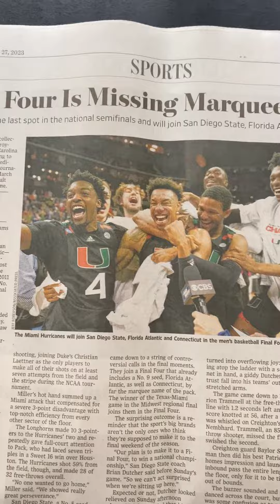We can learn from marchmadness2023 and the miracles in sports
One lesson is clear; many lovestories will emerge at the finalfour weekend.